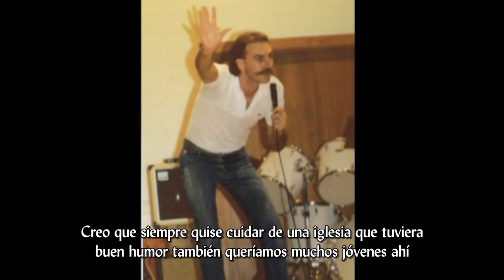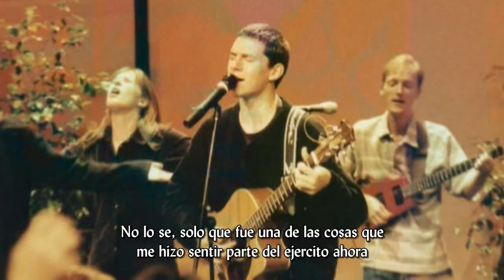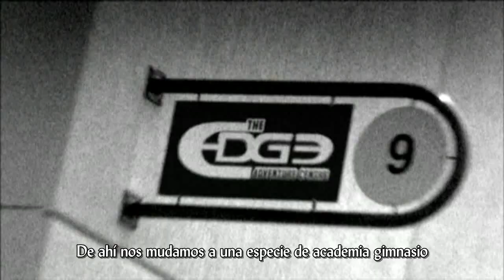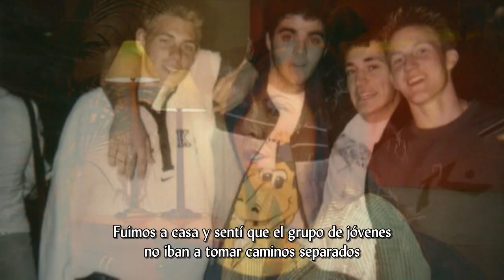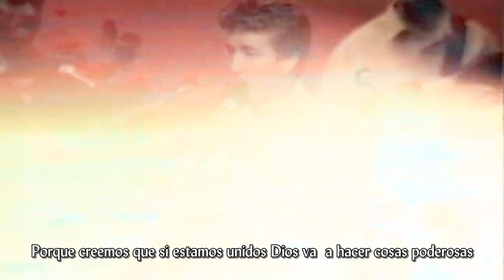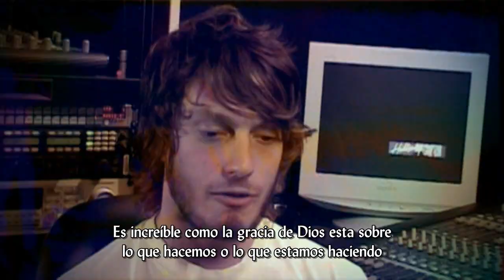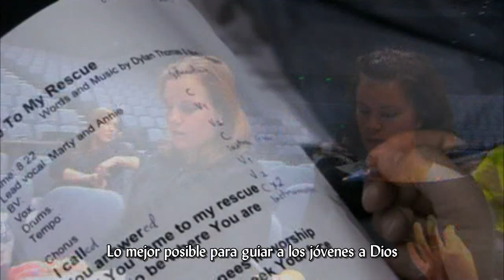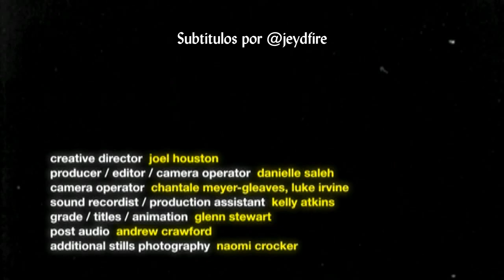Reseña Hillsong UNITED_[We Stand DVD 2006]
Documental sobre lo que fueron los comienzos del ministerio juvenil United en un principio dirigido por Donna Crouch y que posteriormente por Phil Doley. Luego empezo el ministerio musical encabezado por Joel Houston, Marty Sampson, Luke Munnz y Michael Guy Chislett.